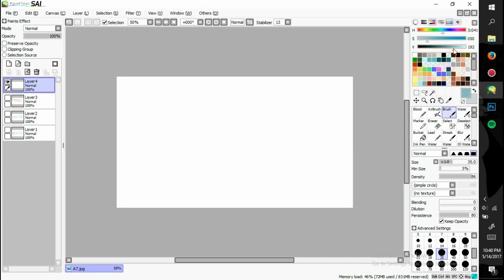Channel Video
Turns out you have to upload your channel trailer as a separate video so ¯\_(ツ)_/¯

Well enjoy my quick little trailer video; will probably make a better one in the future!

Song:
We Are One by Vexento